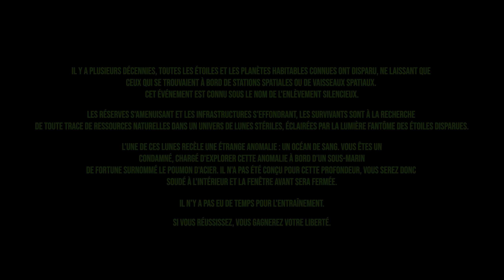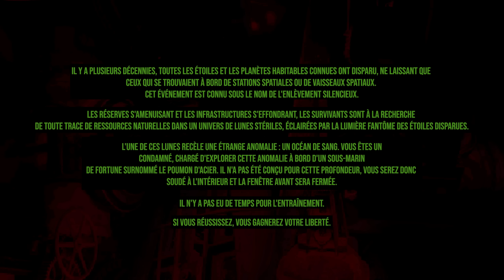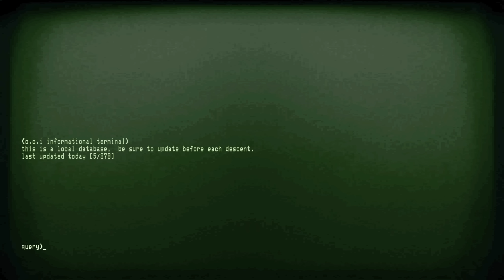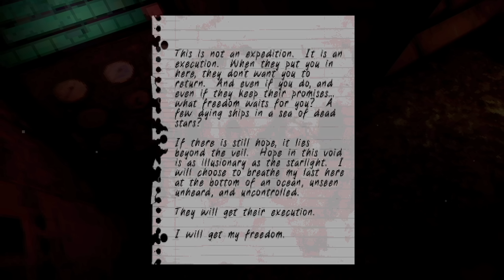IRON LUNG | N'ALLEZ JAMAIS DANS LES PRONFONDEURS DE L'OCÉAN !!!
Gameplay découverte FR (Français) sur Iron Lung un jeu d'horreur